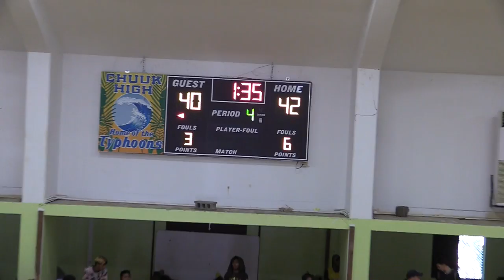Chuuk Tonoas vs. Xavier B Team